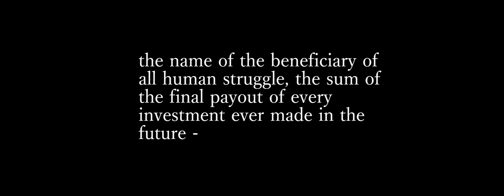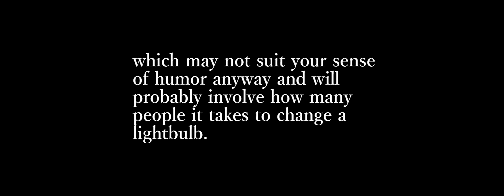Ellipsism Promo Trailer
Napoleon sits under house arrest imagining the downfall of his European empire. Although aware he is in the final chapter of his life's story, Bonaparte and those who surround him know the end is still unwritten and time will ultimately pass judgement on them all.  Melancholic and uplifting, this exploration of one of history’s most famous figures reveals him in a new light.